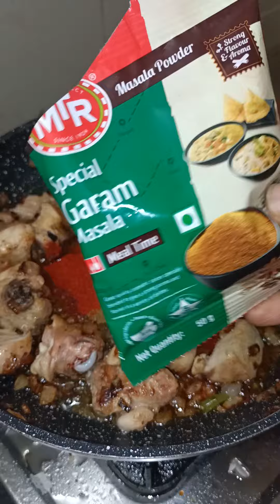super tasty chicken roast in roti